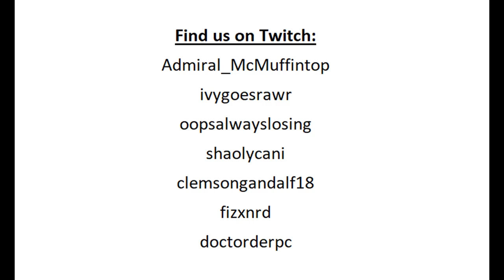Summer In Mara - Episode 2 - But... But the Crabs | STEM Gamers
This was originally streamed to Twitch by Shaolycani on February 24th, 2021.  Join him as he continues his time in Mara exploring his island and the neighboring town island.

Admiral_McMuffintop
ivygoesrawr
oopsalwayslosing
shaolycani
clemsongandalf18
doctorderpc